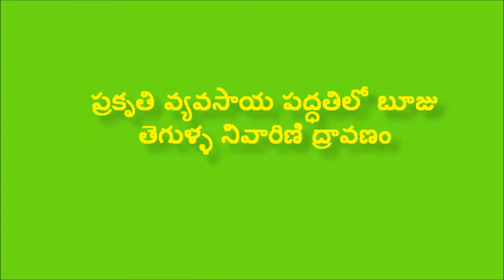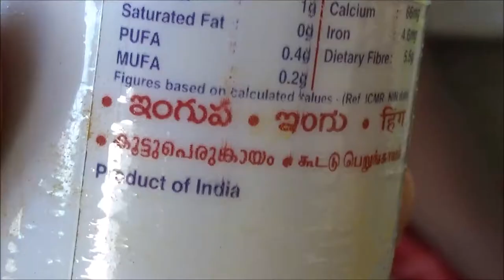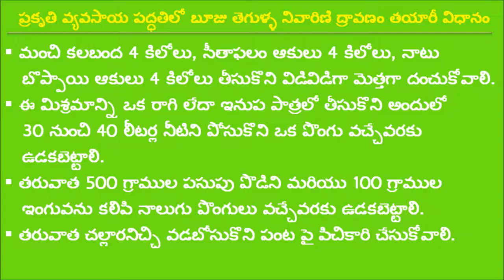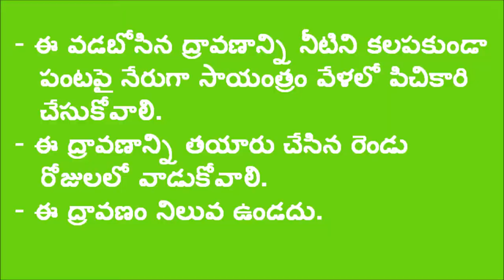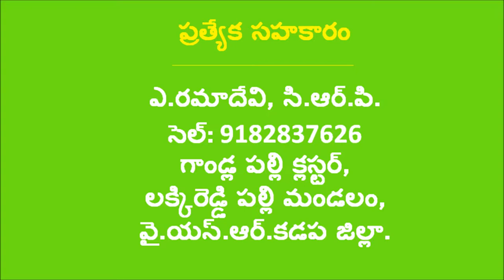Prevention of fungal diseases in plant ZBNF Kadapa district